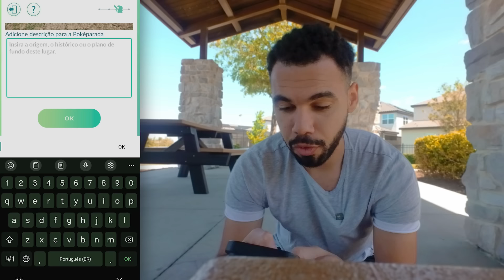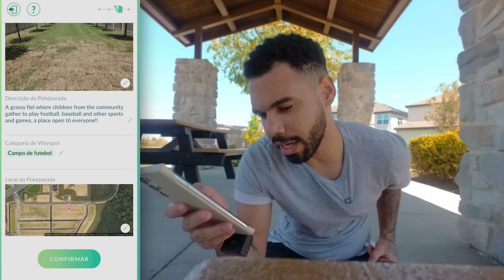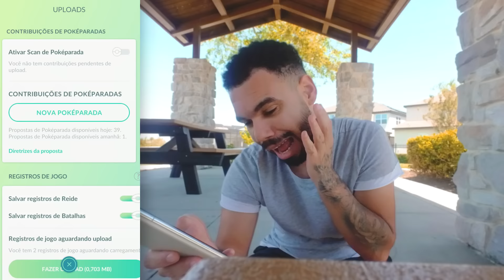COMO CRIAR *POKESTOPS E GINÁSIOS* EM CASA… 🏠😍🤯